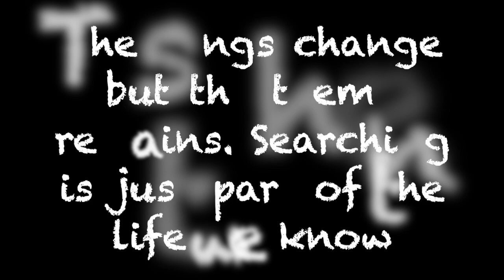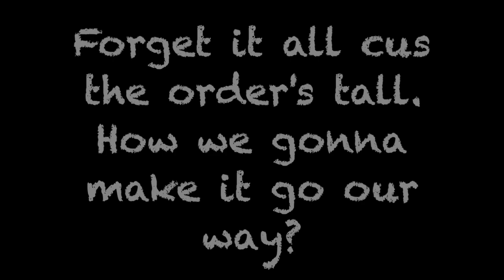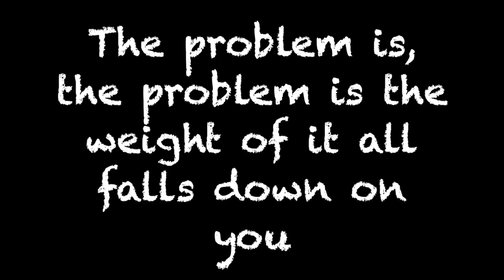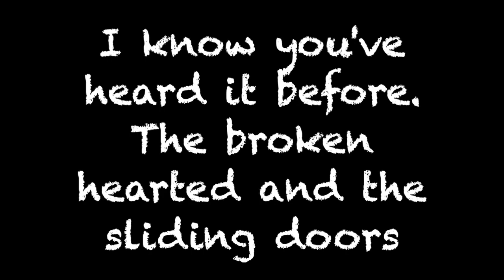Sliding Doors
This is my Lyric video to my song "Sliding Doors" hope you enjoy :)